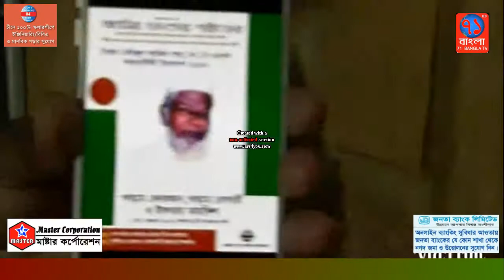পটিয়া আমির ভান্ডারে হজরত ফৌজুল আজিম শাহ (র) খোশরোজ শরীফ পালন|Potia|71Bangla TV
পটিয়া আমির ভান্ডার দরবার শরীফে প্রখ্যাত সূফি সাধক  হজরত ফৌজুল আজিম শাহ( র) এর ৭৫ তম পবিত্র খোশরোজ শরীফ পালিত হয়েছে। এ উপলক্ষে খতমে কোরআন,খতমে বোখারী, মিলাদ ও চেমা মাহফিল এবং দুস্হ মানুষের   মাঝে চাল বিতরণ করা হয়। শাহ আজিম ফাউন্ডেশনের ব্যবস্হাপনায আয়োজিত এ অনুষ্টানে সভাপতিত্ব করেন শাহসূফি মামুনুর রশীদ শাহ আমিরী,। আলোচনায় অংশ নেন মৌলানা অধ্যক্ষ ইকবাল মুজাদ্দেদী   ইসলামী চিন্তাবীদ মৌলানা সোলায়মান চৌধুরী,,উপাধ্যক্ষ শহীদুল হক হোসাইনী, অধ্যাপক ইলিয়াছ  আল কাদেরী, অধ্যক্ষ আবদুর রহিম,প্রমুখ। এতে বক্তারা বলেন সূফি বাদের মাধ্যমে উপমহাদেশে ইসলাম বিস্তার লাভ করে। হজরত সূফি ফৌজুল আজিম শাহ সূফিবাদের ধারাবাহিকতা রক্ষায় নিবেদিত প্রাণ ছিলেন। যুগে যুগে তার অবদান অবিস্মরণীয় হয়ে থাকবে।
পরে এতে সূফি সাধক হজরত ফৌজুল আজিম শাহ( র), এর জীবন কমের উপর ব্যাপক আলোকপাত শেষে দেশ জাতির  মঙ্গল কামনায় আখেরী মোনাজাত করেন দরবারের শাহজাদা মৌলানা ছৈয়দ ফোরকানুল হক আমিরী,এতে আরো উপস্হিত ছিলেন শাহজাদা ছৈয়দ এয়ার মুহাম্মদ আমিরী,শাহজাদা ছৈয়দ একরামুল হক আমিরী,শাহজাদা ছৈয়দ মৌলানা ফজলুল হক আমিরী,। সবশেষে সেহরী বিতরনের মাধ্যমে অনুষ্টানের সমাপ্তি ঘটে।